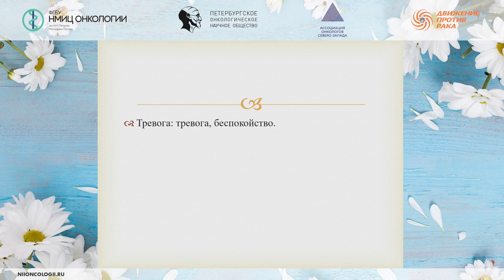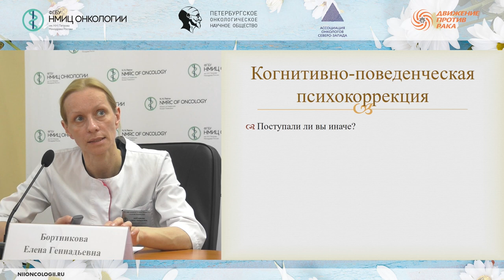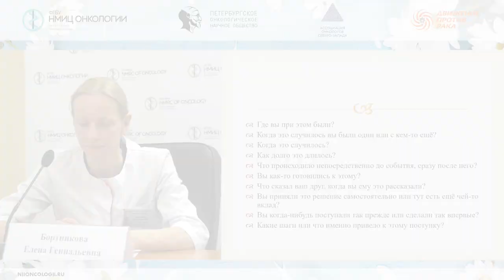Психоэмоциональные реакции у онкологических больных (Бортникова Е.Г.)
Бортникова Елена Геннадьевна - медицинский психолог отделения реабилитации НМИЦ онкологии им. Н.Н. Петрова, к.п.н.